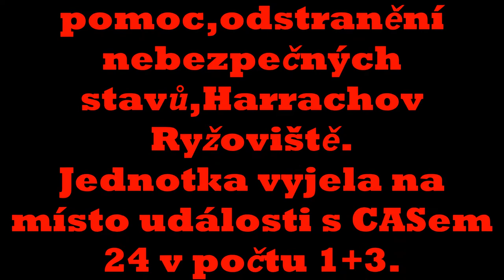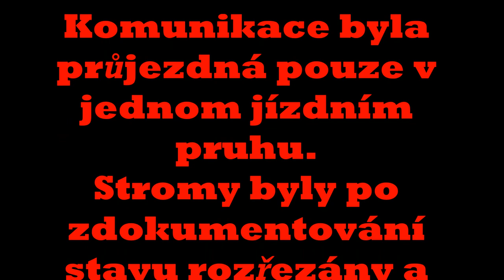Technická pomoc,pád stromu Harrachov Rýžoviště 10 7 2018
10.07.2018 v 16:44 Byl vyhlášen poplach:
technická pomoc,odstranění nebezpečných stavů,Harrachov Ryžoviště.

Zasahující hasiči:
Jaroslav Lukeš
Michal Bartoš
David Tulka
Lukáš Kolenský